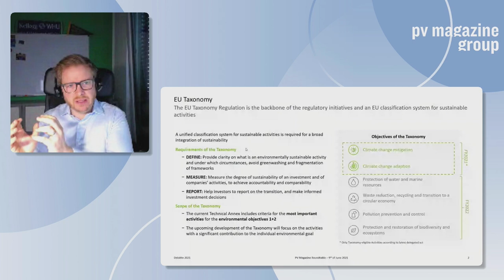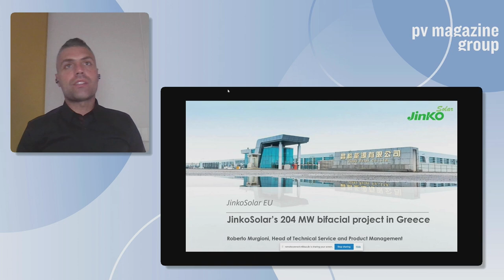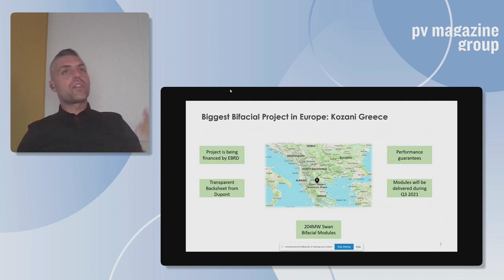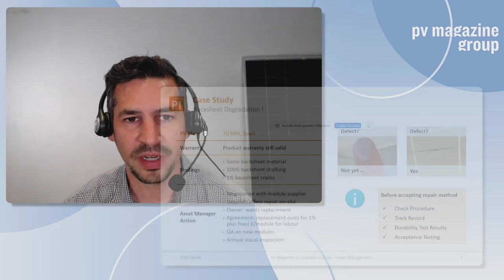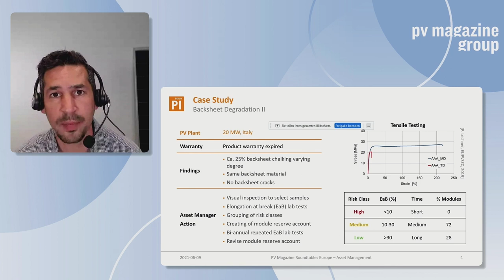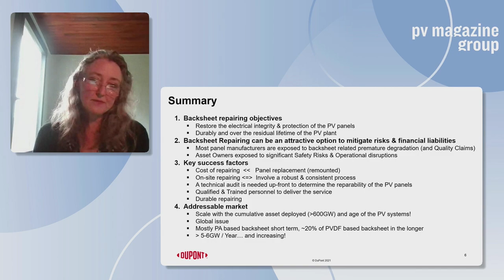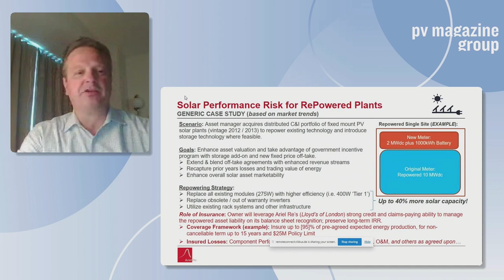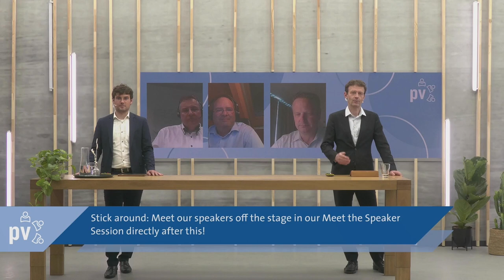Roundtables Europe 2021 | Cornerstone 2 | Asset Management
Roundtables Europe 2021 | Cornerstone 2 | Due diligence: Financial, contractual and technical perspectives of an evolving industry

Preparing for new sustainability rules, handling old assets, and de-risking new ones. This
year’s asset management cornerstone of our Roundtables Europe takes due diligence processes into focus. At the EU level, a new directive on sustainable finance, the ESG taxonomy, has caught the attention of project developers, asking themselves whether PV assets automatically qualify as a sustainable asset class. With a lineup of experts, we discuss what the new rules will mean for EPCs and plant operators. All just more paperwork and bureaucracy, or will there be substantial changes in how solar plants are planned and built?

00:00:00 Introduction
00:06:28 Carsten Auel | Europe's new rulebook on sustainability
00:12:58 Panel discussion | ESG norms in the solar industry - new obligations, more opportunities?
00:14:00 Giulia Guidi | NextEnergy Capital
00:15:48 Tanja Van den Wouwer | Encavis
00:17:30 Carsten Auel | Deloitte
00:20:21 Panel discussion continued
00:28:20 Bifacial Modules
00:28:46 Roberto Murgioni | A promise on the back - Europe's largest bifacial array and its performance guarantee
00:36:05 Questions
00:42:45 Single Access Trackers
00:43:21 Fireside Chat | Due diligence in technical commissioning - Keeping risk at bay from the start
00:44:01 Gerhard Weinrebe | sbp sonne
00:45:16 Markus Balz | sbp sonne
00:47:52 Alex Roedel | Nextracker
00:51:14 Fireside Chat continued
01:00:13 Old Assets
01:00:46 Steven Xuereb | Due diligence reporting on an old asset
01:05:11 Lucie Garreau | Damaged beyond repair? New assessments of backsheet failures
01:07:02 Panel discussion | Risk-free revamping and repowering - just a matter of due diligence?
01:07:03 Steven Xuereb | PI Berlin
 01:11:00 Lucie Garreau | DuPont Photovoltaic Solutions
01:22:49 Questions
01:33:29 Inverters
01:34:06 George Schulz | Inverter replacement - a financial analysis
01:41:57 Michael Heidenreich | Never change a running system - Lessons learned from inverter revamping
01:47:12 Panel discussion | Europe's aging PV fleet - weathering the technical and financial challenges
01:48.03 Jörn Hackbarth | Sonnedix
01:49:24 Michael Heidenreich | GoodWe Europe
01:50:09 George Schulz | Ariel Re
01:51:30 Panel discussion continued
02:00:15 End of Cornerstone Session 2

A huge thank you to our Networking and Platinum partners for this event:
Networking

and our Gold and Silver Partners, as well as the partners, which took part in this session: